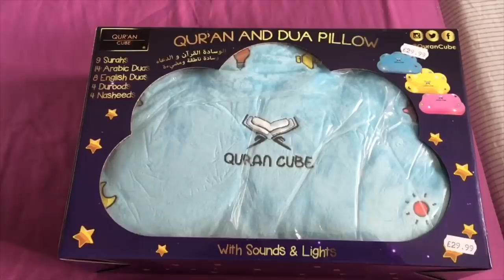আমাদের ঈদের ড্রেসগুলো- Ramadan Day- 25 | Who’s got hair cut today? | Bangladeshi Mum Uk